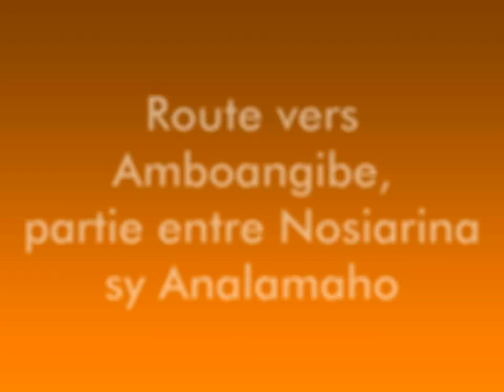Mission vers Amboangibe 15 octobre 2015